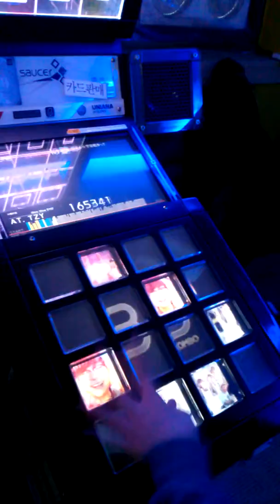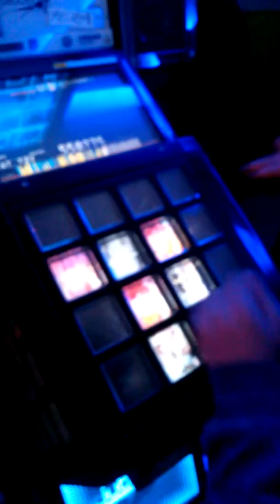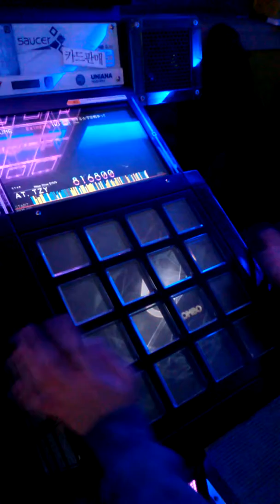[jubeat saucer fulfill] 우주전쟁!! Ver.숏쵸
핵빡셈